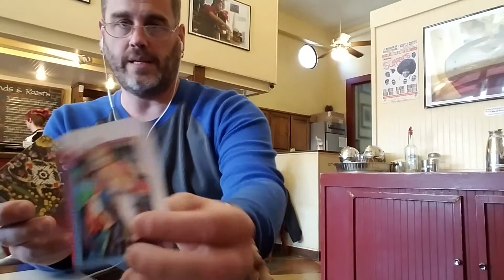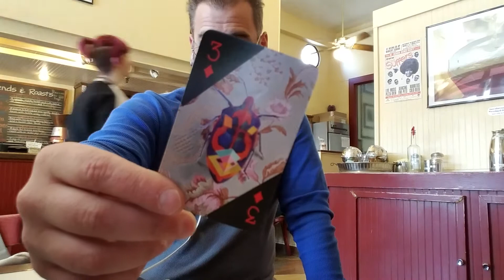Tarot, Playing Cards, Lenormand: What Question Do the Cards Have For You?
We are used to asking questions from the cards, but did you know that they are really asking questions of you?

To Donate to keep this channel going (Every bit helps keep the content coming) through: